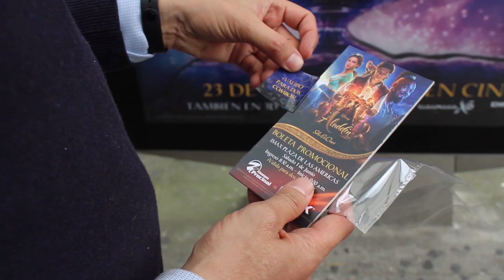Mupi Vending Machine Aladdín | JCDecaux Colombia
Para el estreno de la película Aladdín, nuestros paraderos se transformaron en la lámpara de los deseos regalando obsequios a los transeúntes.